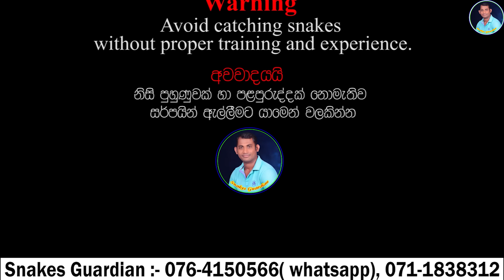The cobra that came to the Buddha temple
The cobra that came to the Buddha temple - Snakes Guardian

ඔබට ස්තුතියි.